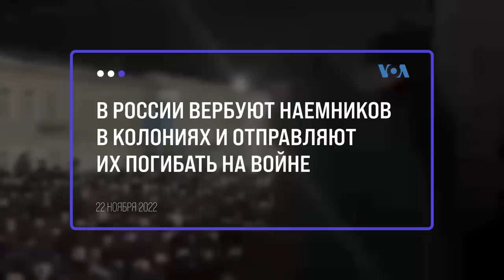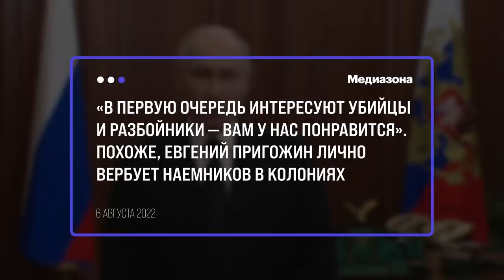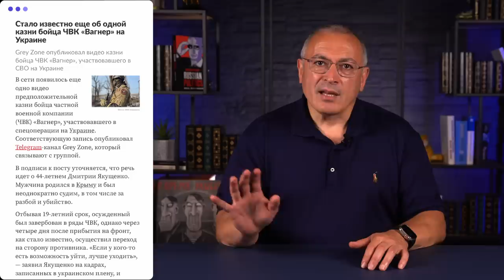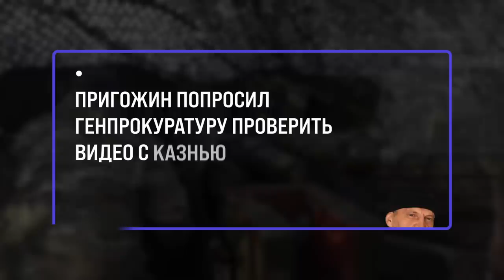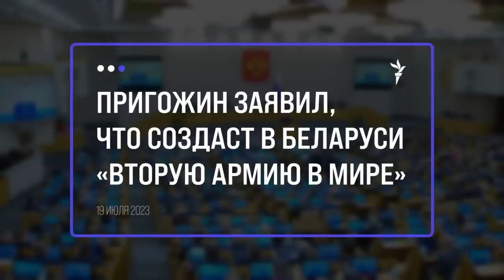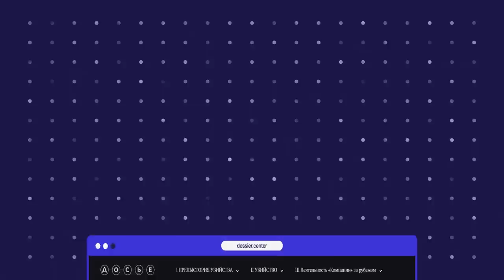Пригожин. Финал | Блог Ходорковского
Во время пригожинского марша на Москву нам всем казалось, что большего распада государственности уже быть не может. Но Путин и тут «всех переиграл». Ровно через два месяца, 23 августа, самолет основателя ЧВК Вагнера был сбит над Тверской областью.

Пригожин совершил очень много преступлений. У меня есть к нему и личный счет – трое убитых в ЦАРе журналистов. В Украине он натворил на несколько пожизненных сроков. В любом государстве Пригожин должен был оказаться в тюрьме. Но государства в России больше нет. Это было очень наглядно продемонстрировано вчера в небе над Тверской областью.

Для чего Путину вообще нужна была ЧВК Вагнера? Как Пригожин получил президентские и конституционные полномочия, а его наемники оказались вне закона? И главное, почему убийство Пригожина перечеркивает российскую государственность? Об этом в сегодняшнем блоге.